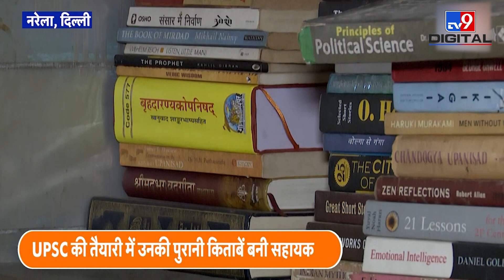UPSC Result 2023: Azamgarh के Siddharth Shukla IAS में चयनित, UPSC में पाई 18वीं Rank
उत्तर प्रदेश से आजमगढ़ के सिद्धार्थ शुक्ला आईएएस में चयनित हुए हैं. उन्होंने यूपीएससी में 18वीं रैंक पाई है. संघ लोक सेवा आयोग यानी UPSC की सिविल सेवा परीक्षा 2022 का परिणाम जारी कर दिया है. उम्मीदवार आयोग की ऑफिशियल वेबसाइट upsc.gov.in पर नतीजे  देख सकते हैं. लोकसेवा आयोग ने टॉपर्स की ये लिस्ट जारी की है. संघ लोक सेवा आयोग रिजल्ट के टॉप टेन में शामिल बरेली की स्मृति मिश्रा ने भी प्रदेश का नाम रोशन किया है.